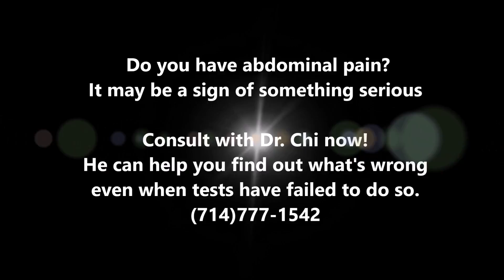Dr Chi's Fingernail and Tongue Analysis - Abdominal Pain 1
If you have abdominal pain that does not seem to alleviate and tests have not found anything, it is a sign of various serious conditions. Watch this first video of this three-part series to find out more.